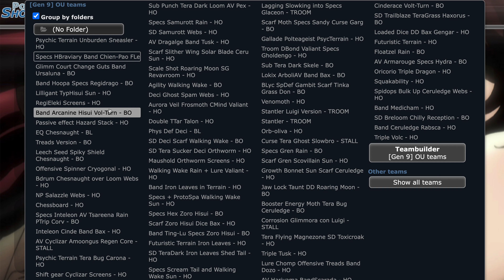Pokemon HOME scarlatto e violetto MA SCOPRIAMO IN TEMPO REALE IL NUOVO META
e spammiamo healing wish